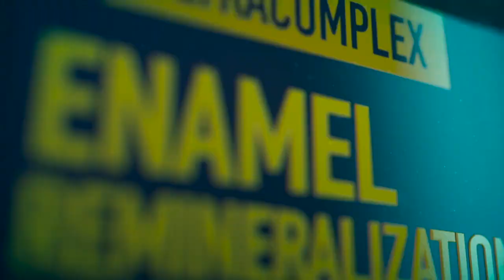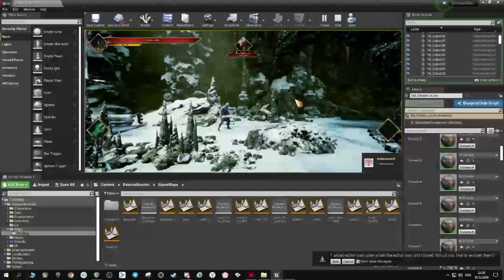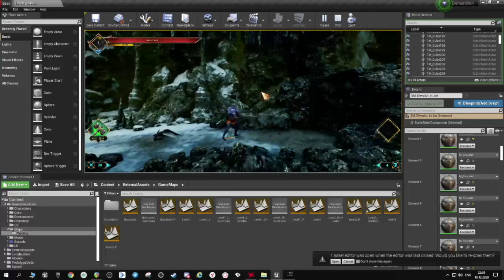ЦЕНЫ В САУНД ДИЗАЙНЕ ДЛЯ НОВИЧКА | СКОЛЬКО СТОИТ ПРОЕКТ?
Новички часто сталкиваются с вопросами касательно ценовой политики в той или иной нише, проекте и т.д. Я попытался рассказать подробно о диапазоне цифр в нашей профессии на старте!

В любом случае, вы должны понимать, что зачастую все индивидуально и цены могут отличаться. Также цена может отличаться в зависимости от места проживания и страны.
МОЕ АВТОРСКОЕ ОНЛАЙН ОБУЧЕНИЕ ПО "САУНД-ДИЗАЙНУ"
Сотрудничество / Cooperation:
или в телеграм @antonbooster
Уникальный контент на Boosty ^_^
Разборы, уникальные посты, мастер-классы.
Музыкальные проекты:
Discord комьюнити саунд-дизайнеров и людей из мира звука